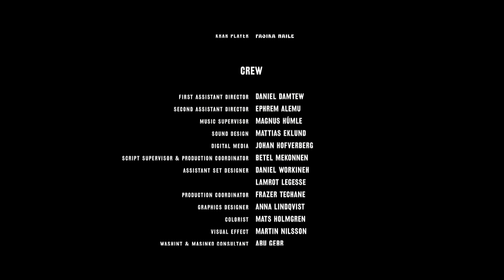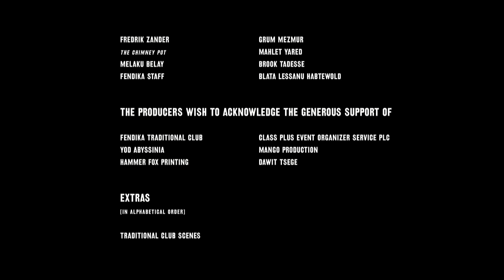Award winning Ethiopian Short Film "Adamt"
ADAMT is a short film about a young Ethiopian composer and drummer who is
struggling with a traumatic experience from his childhood when a deaf spirit appears
in his life and inspires him to channel his memories in a new direction.

Director and Writer: Zelalem Woldemariam
Production Company: Zeleman, with Focus Features Africa First"

Main Cast
Teferi:- MULUGETA GERESU
Lehsan:-  SAYAT DEMISSIE
Child Teferi:- DAGEM SISAY
Child Lehsan:- FIKIR YOSEFE
Grandfather:- ALEMAYEHU FENTA

Key Crew
Director by ZELALEM WOLDEMARIAM
Writen by ZELALEM WOLDEMARIAM
Produced by ZELEMAN PRODUCTION
Executive Producer SHANI SENBETTA
Africa First Program Director KISHA CAMERON DINGLE
Director of Photography OWEN LEVELLE
Original Score by JEAN-PAUL WALL
Editor ADAM SAEWITZ
Traditional Music Supervisor JORGA MESFIN
Set Designers TIRSIT TEKLE
MEHIRET WOLDEMARIAM
Color and Sound Design THE CHIMNEY POT
Sound Mixer LAURA CUNNINGHAM